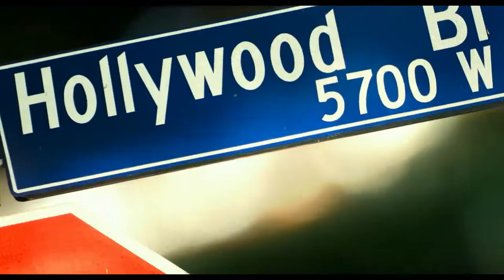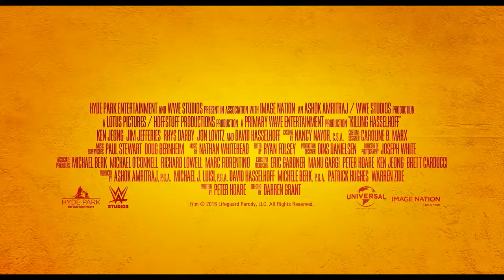Asesinando a Hasselhoff - Trailer - Presentado por ArgenFlix